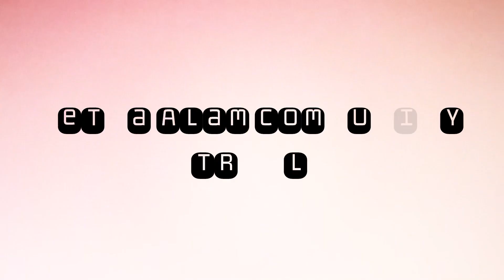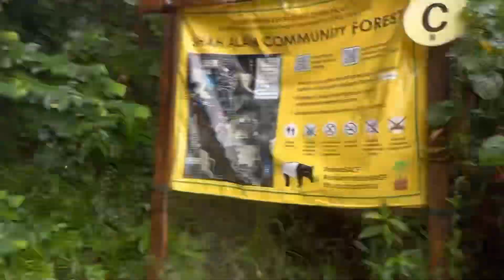可惜下雨了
她说她好久好久没淋雨了。。。